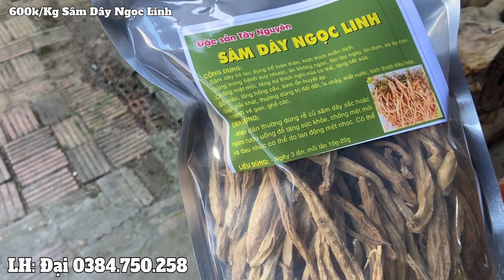Lan Rừng 24/12: Huyết Kiếm Đỏ Mỹ thuần ấm chậu + Kiếm Sọc Vàng + Bò Cạp Sọc đón Noel | lh:0384750258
► Địa chỉ: Vườn lan Xơ Rá, 73 Nguyễn Trường Tộ, P. Duy Tân, Tp. KonTum, KonTum